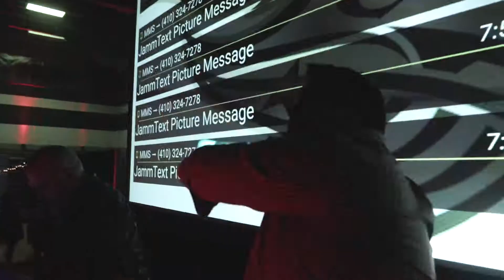Maryland High School Homecomings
Homecomings with Raptor Productions will make your dance rock. We work with each school to create a unique experience that will gain attendance and help increase the fundraising efforts.